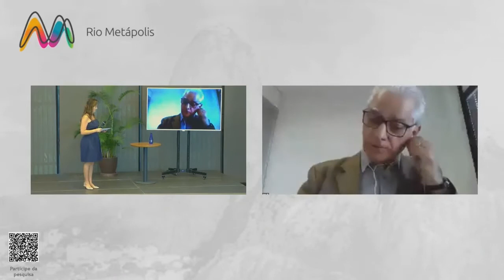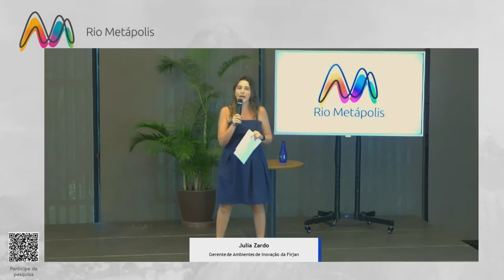Metápolis: Mesa de abertura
Luiz Césio de Souza Caetano Alves — Vice-presidente da Federação das Indústrias do Estado do Rio de Janeiro

Jorge de Paula Costa Ávila — Presidente da Rede de Tecnologia do Rio de Janeiro

Felipe Meier — Presidente do Conselho Empresarial de Competitividade da Federação das Indústrias do Estado do Rio de Janeiro

João Gomes — Diretor do Instituto Fecomércio de Pesquisa e Análises RJ

Maurício Guedes — Diretor de tecnologia da Fundação de Amparo à Pesquisa do Estado do Rio de Janeiro

Secretário Francisco Bulhões — Secretaria de Desenvolvimento Econômico, Inovação e Simplificação da Prefeitura Municipal do Rio de Janeiro

Antonio Melo Alvarenga Neto — Diretor-Superintendente do Sebrae

Secretário Leonardo Soares — Secretaria de Desenvolvimento Econômico, Energia e Relações Internacionais do Estado do Rio de Janeiro

Deputado André Ceciliano — Presidente da Assembleia Legislativa do Estado do Rio de Janeiro